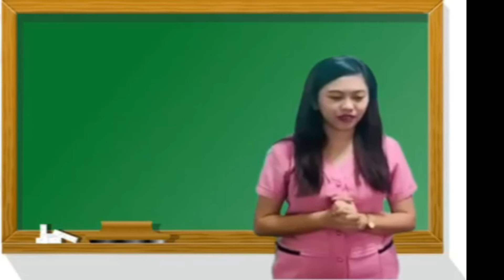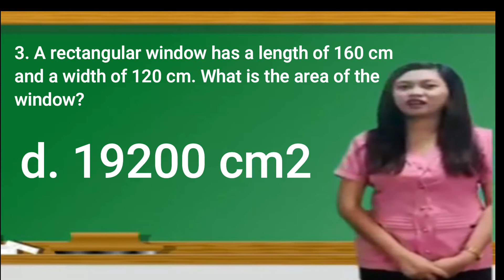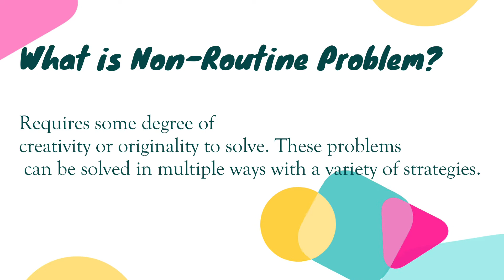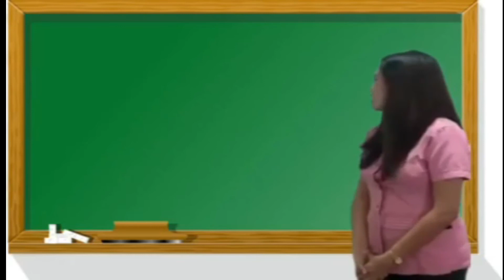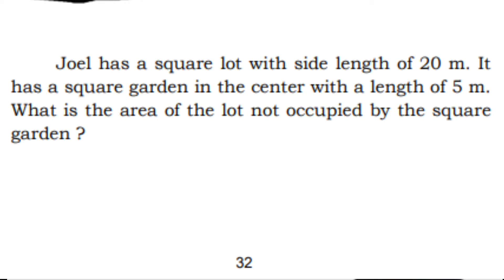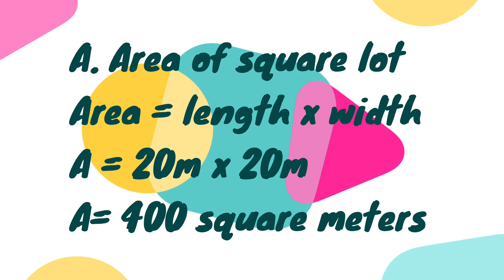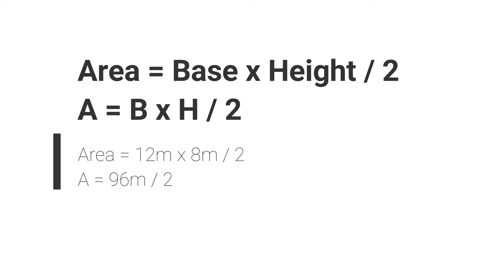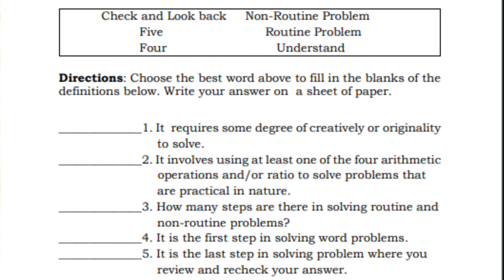SOLVING ROUTINE AND NON ROUTINE PROBLEMS INVOLVING PLANE FIGURES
QUARTER 4 WEEK 2 MATHEMATICS 4